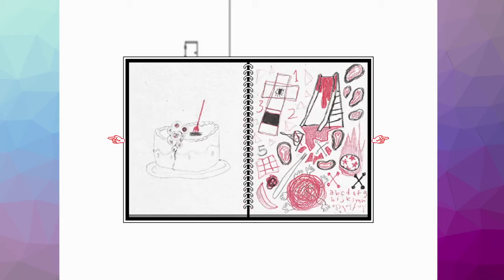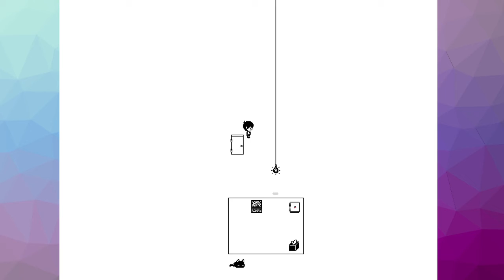Cheesus Plays: OMORI [EP 5] --- the fear of... STAIRS w/ Caleb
scary stuff man... stairs
also the video schedule from now on will be:
mon - stream
tue - vid
wed - stream
thu - vid
fri - vid
sat - nothing unless stated otherwise
sun - noting unless stated otherwise
this schedule will also be in my channel description

Cheesus Outros